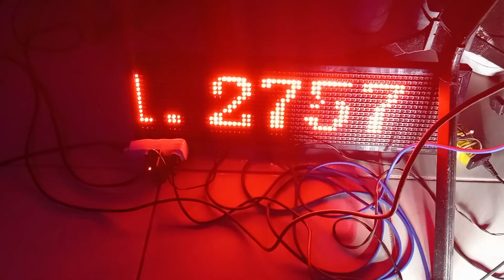Patrícia Ribeiro mata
Caldinho da Fada ao vivo